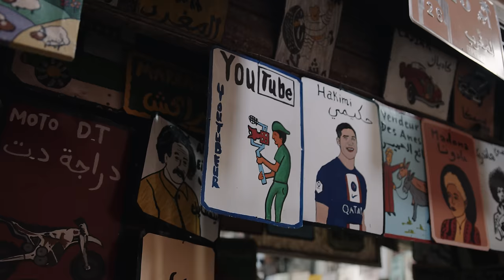Inez - Sbabi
A CameraFellas film
Music Production: Haroon B
Video Production: Mohamed Banouj
Set Design: Mohamed Elyakine (Hamada)
Director & DP: Kevin Schenker
Concept: Inez & Avalon Music
1st AC: Daniel van Waardenburg
Editor: Kevin Schenker
Styling: Ritchie Saimo